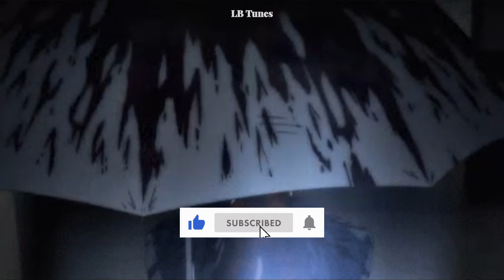LB Tunes - Beat To Vibe/Study To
Thanks for Listening.
Wear Headphone Better Experience🎧
Copyrighted: By LB Tunes
SMOKE and CHILL.

LB Tunes Hip Hop Station - beats to vibe/study to
Prod: Jai